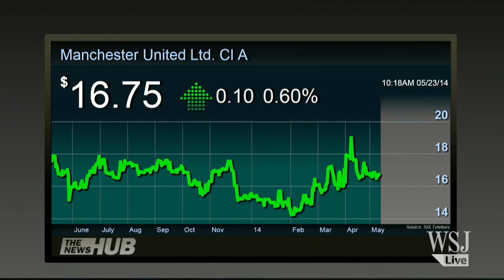Manchester United Tries to Wring More Out of Nike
Manchester United, fresh off its worst season in more than two decades, is shooting for another record: the largest sponsorship deal in soccer. Sharon Terlep joins MoneyBeat. Photo: Getty